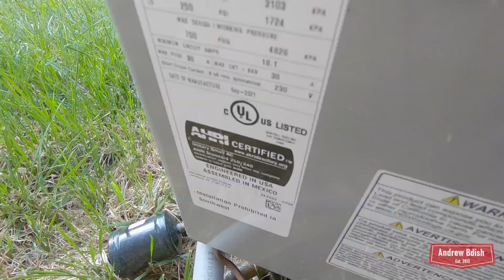2021 3-Ton ICP R4A4 Air Conditioner - Startup/Shutdown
Here is a startup/shutdown of the ICP air conditioner at my aunt's neighbor's house in Kentucky. The house is brand new, so this unit did not replace anything.

Time of Recording: Saturday, June 24, 2023, approximately 8:31 AM